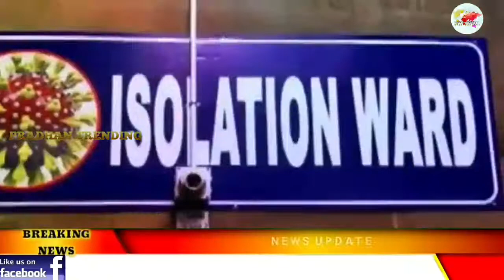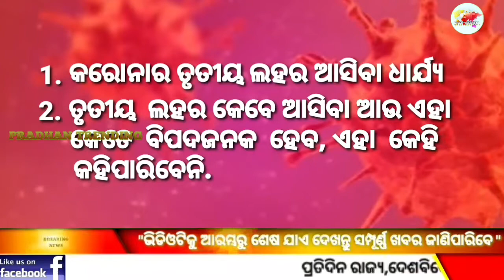covid-19 କରୋନାର ତୃତୀୟ ଲହର ଆସିବା ଧାର୍ଯ୍ୟ ତୃତୀୟ ଲହର କେବେ ଆସିବା ଆଉ ଏହା କେତେ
କରୋନାର ତୃତୀୟ ଲହର ଆସିବା ଧାର୍ଯ୍ୟ, ତୃତୀୟ ଲହର କେବେ ଆସିବା ଆଉ ଏହା କେତେ ବିପଦଜନକ ହେବ.

"PRADHAN TRENDING" is the Odia YouTube channel. This channel covers latest news of stats, national and international, political, educational knowledge, sport, science, Business, entertainment, and others information. Bande Utkal janani.